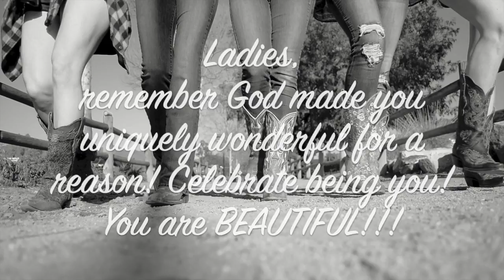Look What God Gave Her- LINE DANCE- Music Video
Line Dance: Look What God Gave Her
Choreographer: Adia Nuño (March 2019)
Song: Look What God Gave Her by Thomas Rhett
Video Director: Adia Nuño
Photographer, Videographer, Editor: Burgundy Weathersbee
Dance Crew: Adia Nuño, Jessica Cortez, Brittany Novick, Rebecca Sneed, Janel Garcia
Set Assistants: Ivan Nuño, Michael Dodd, Eddie Boullain

Low Intermediate, 48 Counts, 2 Wall, 1 Tag and Restart

See tutorial video to learn. Enjoy!